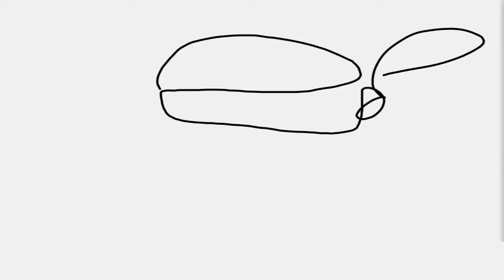The Beast - Teenage Mutant Ninja Turtles Legends